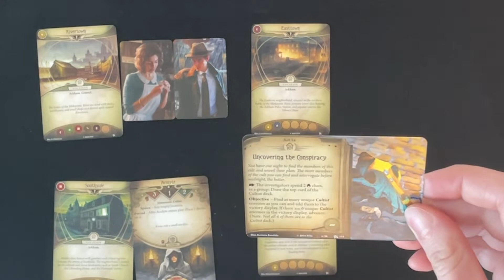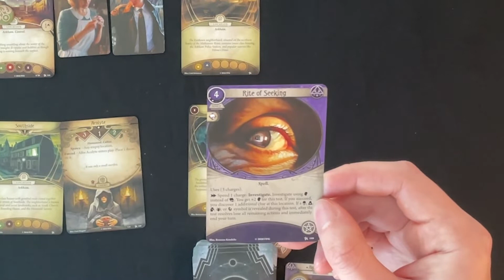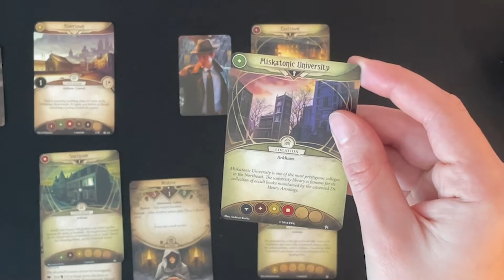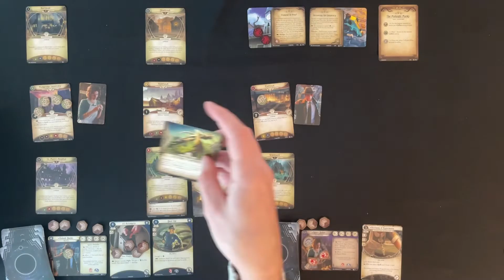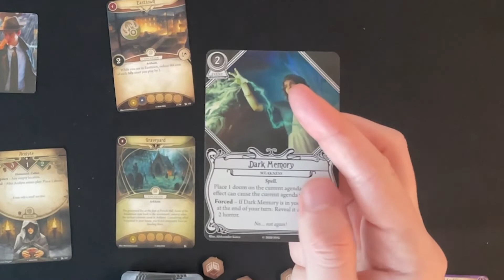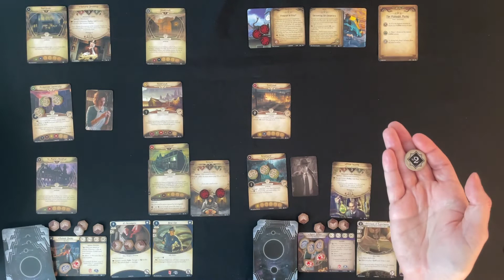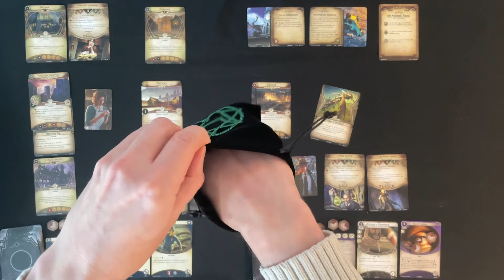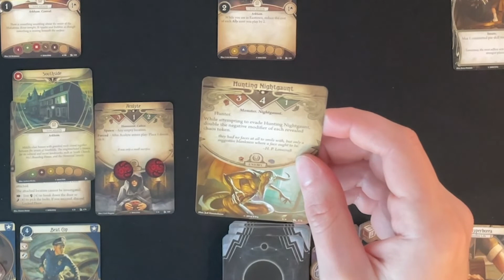Arkham Horror : Night of the Zealot - The Midnight Masks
Adam uncovers the identity of the cultists in the second scenario in the revised core Arkham Horror Card Game.

Christopher is a fan of cooperative board games, although he'll play any game the one's where the players work together are his favourite. This has nothing to do with the suspicion that his brother holds back winning conditions until the last minute when he's two moves away from completing it during a competitive games.

Tools We Use:

Cameras: